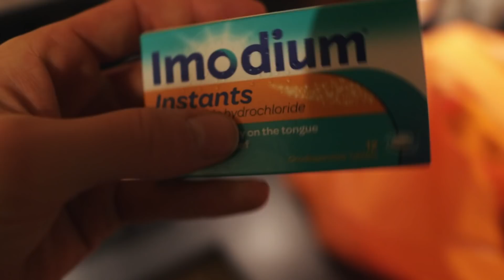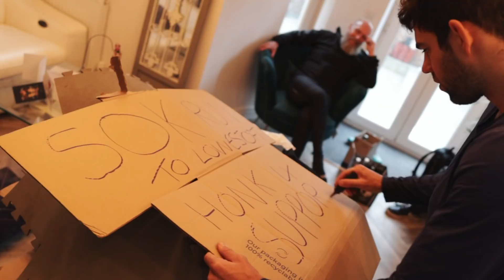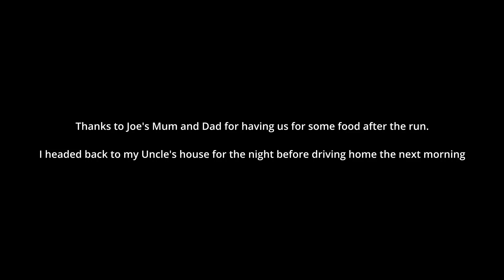ATTEMPTING TO RUN 50KM IN UNDER 3 HOURS WITH JOE SKIPPER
Thanks to Joe for having me for this challenge. That man is a beast! Keep your eyes open for his video of the day which I will link below when it is posted.
Thanks also to Will George for the video footage and Tyler Shaw for the thumbnail photo.